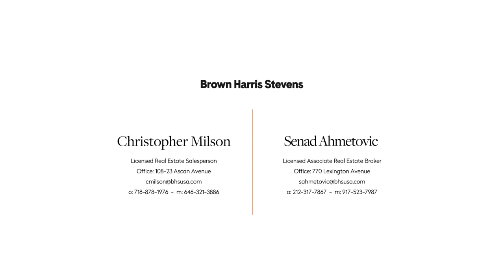112-50 78th Avenue 4F - Forest Hills, Queens, NY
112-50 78th Avenue 4F - Forest Hills, Queens, NY - Web ID: 21655352

Senad Ahmetovic
Licensed Associate Real Estate Broker
Office: 770 Lexington Avenue

Chris Milson
Licensed Real Estate Salesperson
Office: 108-23 Ascan Avenue

Listing Details

Forest Hills, Queens, NY
New Listing
Cooperative
Maintenance/CC: $1,558
Financing Allowed: 80%
Date Listed: 3/14/2022
Last Updated: 3/16/2022
Web ID: 21655352

Info &  Amenities

Rooms: 4.5
Bedrooms: 2
Bathrooms: 2.0
Kitchen: Separate
Outdoor space: Yes
City views: Yes
Park views: Yes
Air conditioning: Windowed
Period: Pre-War
Built: 1940
Building Type: Elevator
Doorman: Yes
Attended lobby: Yes
Laundry in building: Basement